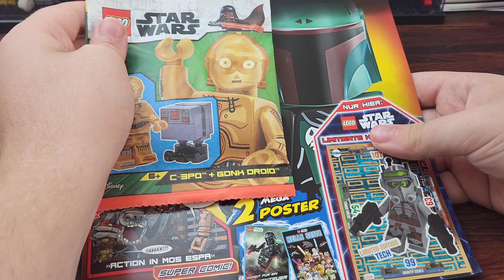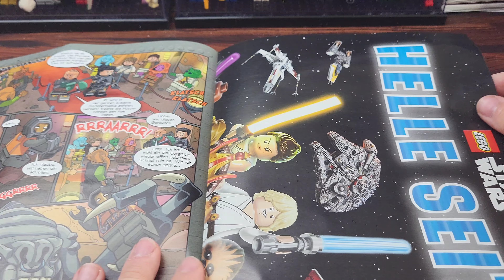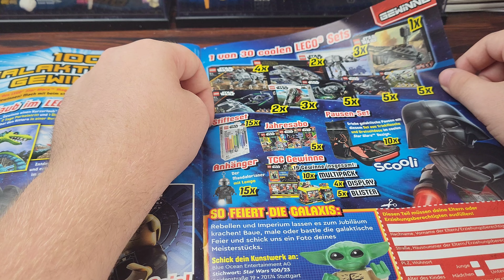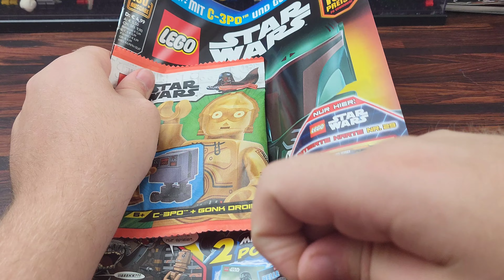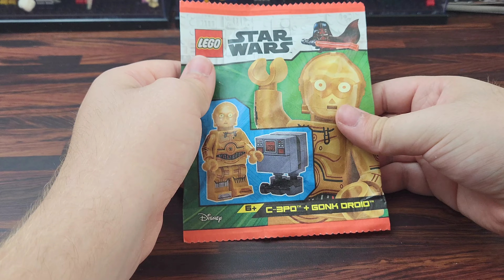LEGO Starwars Magazin Review 4k Jubiläums Ausgabe Nr 100 ein sexy Droide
LEGO Starwars
Magazin Ausgabe 100
Ovp: 4.99€

Dieses Video wurde von meiner Brieftasche bezahlt!!!